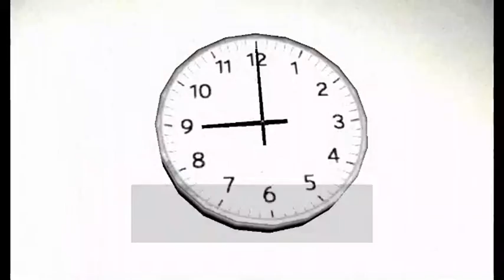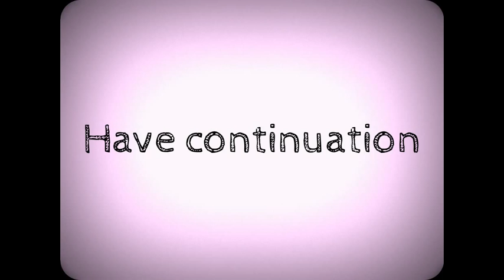The Game 1994 Escape from the school part.3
The third part of the game 1994 Escape from the school, the third class in the second floor the one with the mirror find the key for the music room, open the music room and find the remains music sheets.
Have the first vision and the bear get alive and run to the first floor to find the place of the first vision.